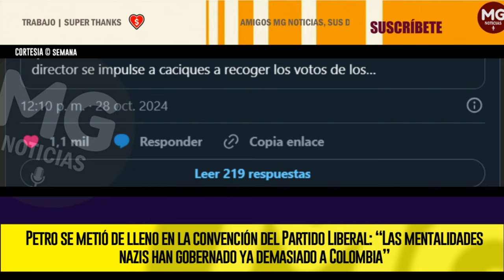ALERTA ⚠️ CON POLÉMICO MENSAJE PETRO SE METE DE LLENO EN CONVENCIÓN DEL PARTIDO LIBERAL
Un particular mensaje publicó el presidente de la República, Gustavo Petro, el cual calienta la próxima convención del Partido Liberal que está programada para el 31 de octubre.
SEMANA